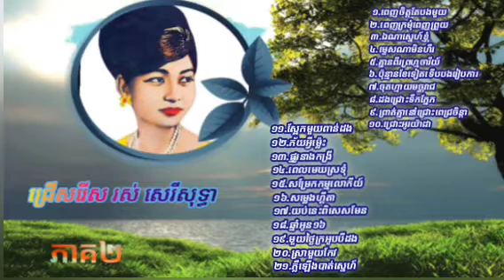ចម្រៀងជ្រើសរើស_[ រស់ សេរីសុទ្ធា សុទ្ធ ]ភាគ២.Ros Sereysothea Non stop vol2